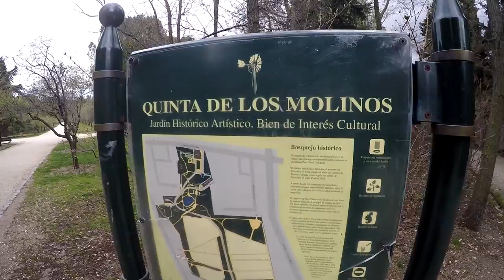Erasmus Madrid: March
Third month of my exchange semester Spring 2016 in Madrid, Spain